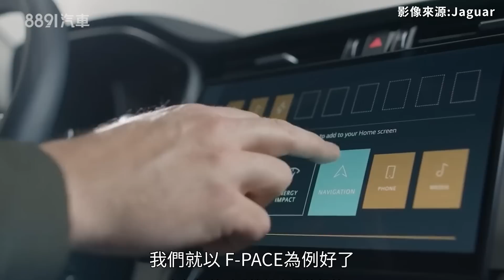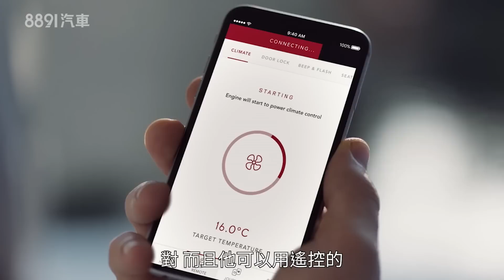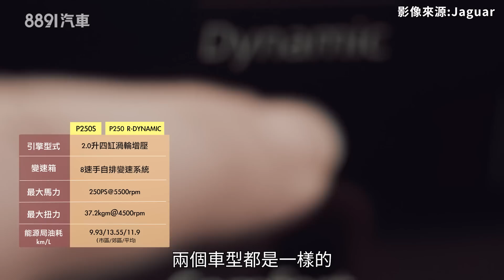Jaguar F-Pace外部拉皮內部翻新！誠意給滿還降價但賣點依然只能靠“品味”？｜8891汽車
英倫運動休旅Jaguar F-Pace小改亮相，雖然外型上的更動不算明顯，但內部的配備給得一點也不小氣，看得到的大尺寸的中央螢幕、觸控按鍵、線傳排檔，看不到的駕駛輔助、OTA線上更新全都有，售價還不增反減，誠意直接拉滿，但這樣真的能夠扭轉F-Pace“小眾”的命運嗎？

《8891車壇聊天室》在這裡我們看車也看時事，從用大眾的角度出發由專業的觀點切入，檢視你我最關注的當今車壇動態，結合實驗與各方專家意見，不人云亦云，陪你一起聊聊那些你該知道的大小事！